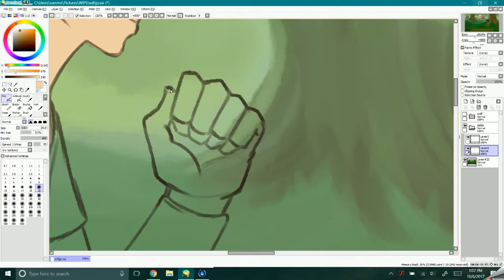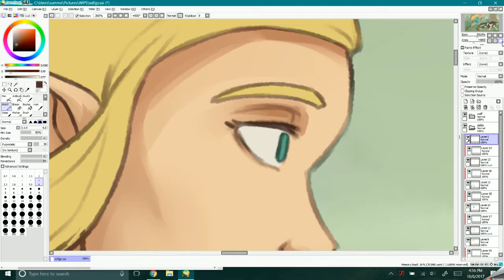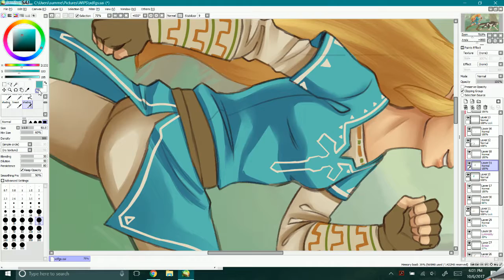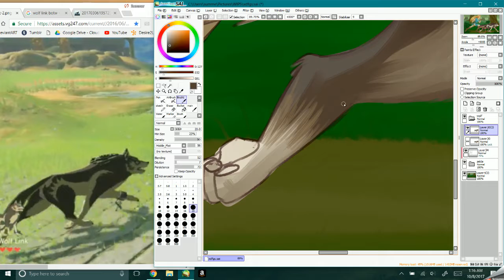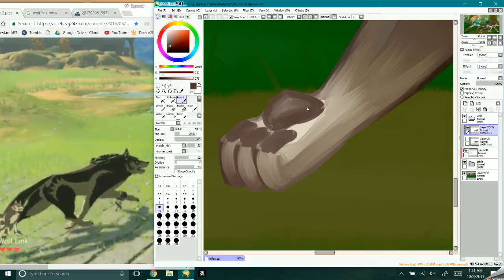Legend of Zelda Speedpaint: Running With the Wolf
I just want Zelda to be a playable character. Make it happen, Nintendo!